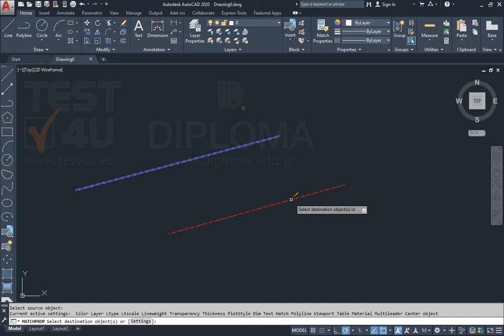Χρησιμοποιώντας την κατάλληλη εντολή, τροποποιήστε τις ιδιότητες της κίτρινης γραμμής, έτσι ώστε...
Χρησιμοποιώντας την κατάλληλη εντολή, τροποποιήστε τις ιδιότητες της κίτρινης γραμμής, έτσι ώστε να είναι όμοιες με της κόκκινης. Aποθηκεύστε το σχέδιο.